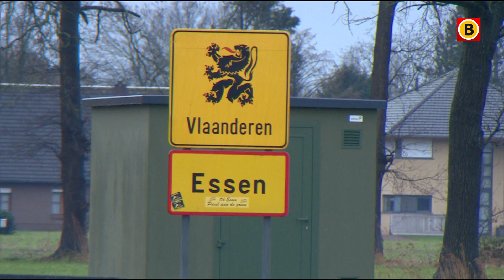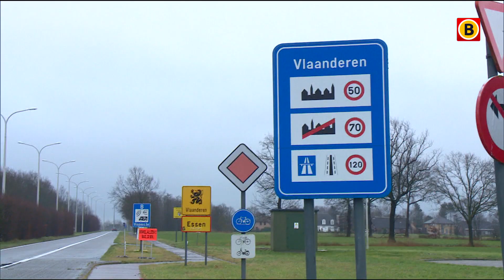De grens met België gaat op slot | Omroep Brabant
De grens met België gaat op slot. Je kunt alleen nog de grens over als je een verklaring op eer hebt. Al het Brabantse nieuws volgen?